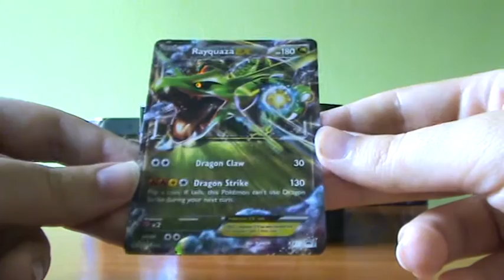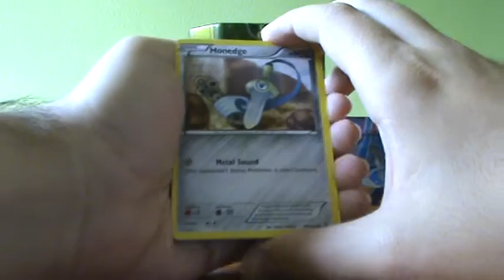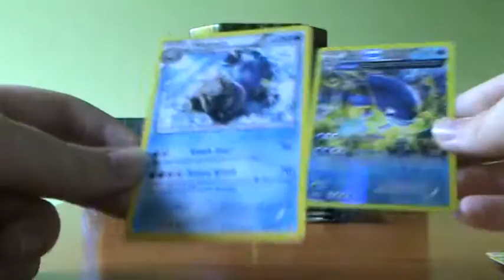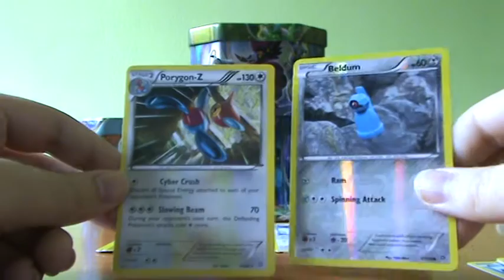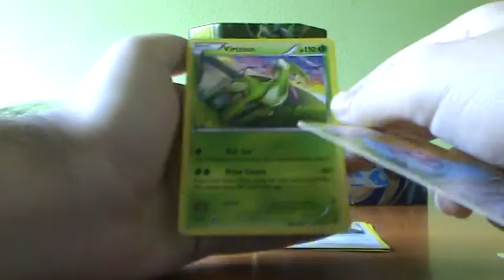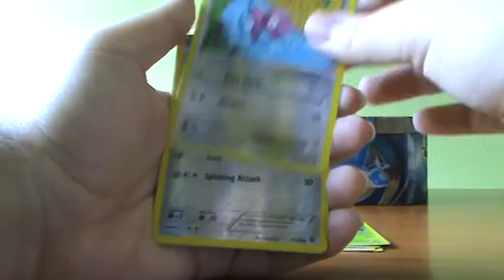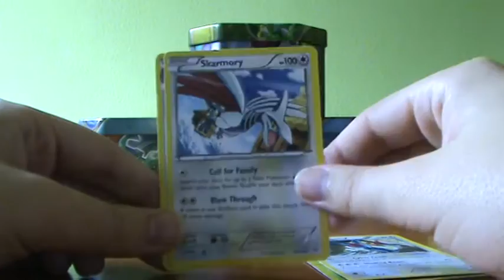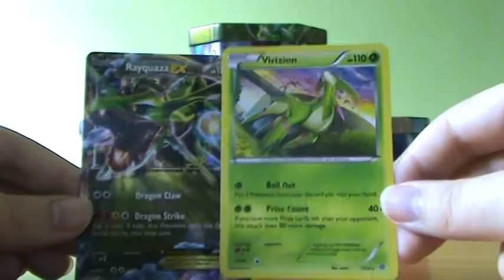¡Lata Rayquaza EX Tin! - Pokémon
¡Apertura de la lata de Rayquaza EX Tin en inglés!

¡Carta Promo y sobres de Duelos Primigenios (Primal Clash), Cielos Rugientes (Roaring Skies) y 2 de Antiguos Orígenes (Ancient Origins)!